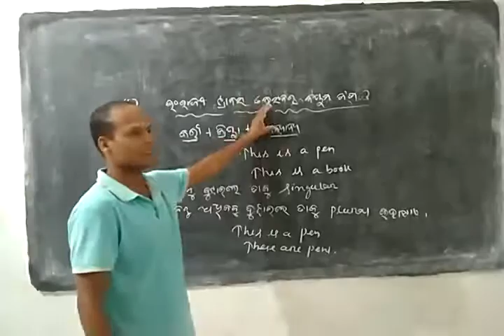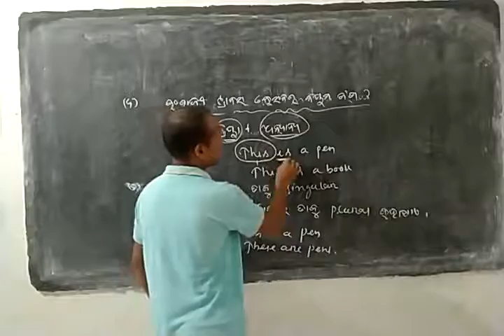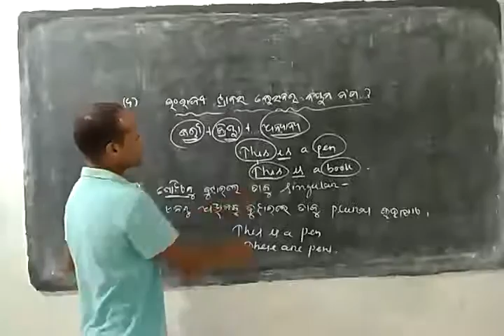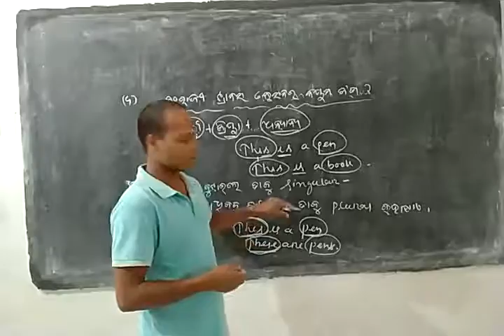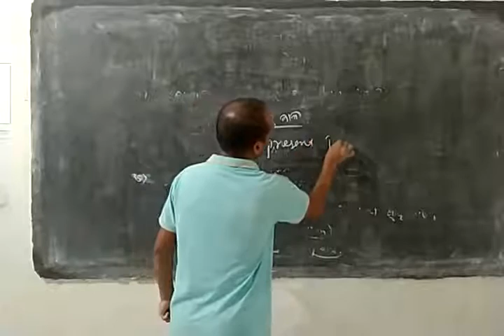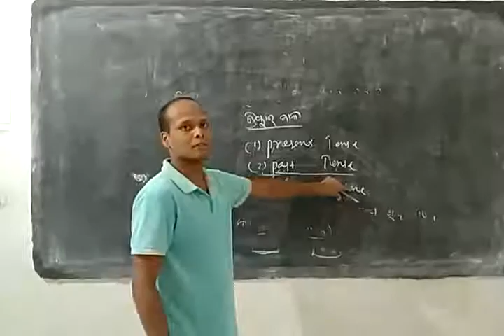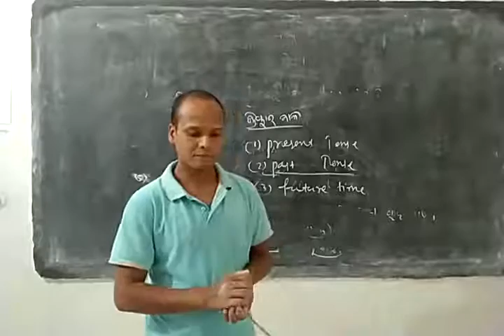Class 8th Roles of translation